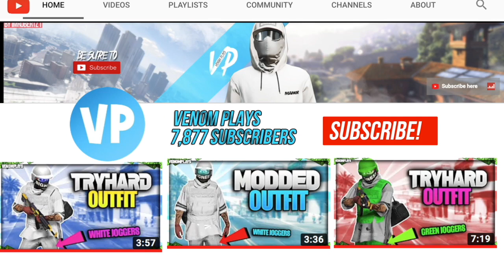GTA 5 Online - *BEST* Black Joggers TryHard Modded Outfit Using Clothing Glitches 1.46!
GTA 5 Online TryHard Modded Outfit Using Black Joggers 1.46

💎GTA 5 Online TryHard Modded Black Joggers Outfit💎

GTA 5 Online also known as Grand Theft Auto 5 Online this video I will show a Black joggers tryhard outfit , be sure to drop a like and subscribe for more videos! Action-Adventure Games - Topic

Thumbnail made by Vapid